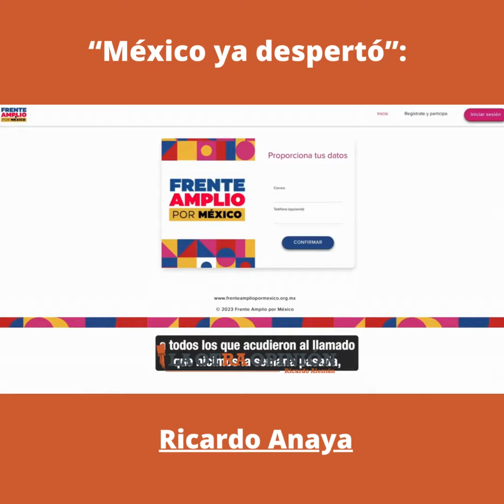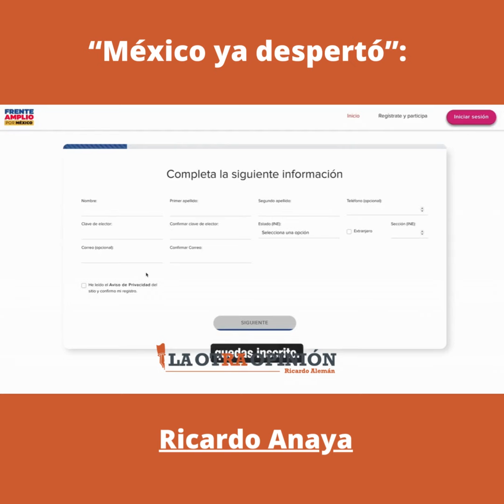“México ya despertó”: Ricardo Anaya